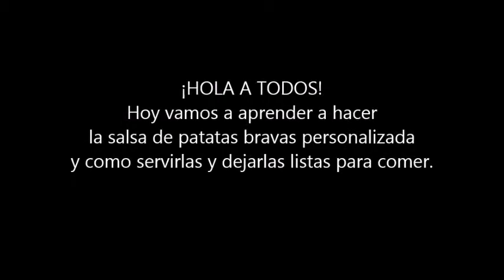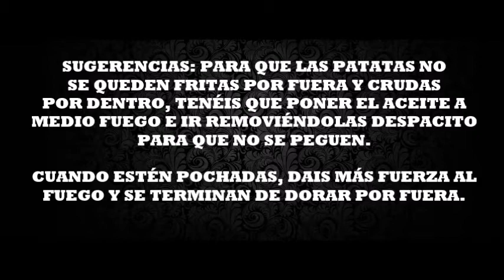Salsa de patatas bravas personalizada | ElabueloJesulito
Soy Jesús y he trabajado en la hostelería desde los 14 años (ahora tengo 78).
En este primer vídeo he realizado la salsa de patatas bravas y también consejos sobre como hacer, cortar y servir las patatas.

-COSTE DE LA SALSA A LA BRAVA:
 Con las cantidades que he puesto en el vídeo, aquí escribo el
 precio aproximado.

-Aceite de oliva     (0,57 €)
-25 guindillas         (0,20 €)
-Ajos picados         (0.0018 €)
-Cebolla picada      (0,29 €)
-Tomate frito           (1,00 €)
-Ketchup                  (1,225 €)
-Mostaza                 (0,00875 €)
-Azúcar molida       (0,0026 €)
-Sal                           (0,0025 €)
-Azafrán                   (0,010 €)
-Tabasco                  (0,25 €)
-Pimentón picante  (1,00 €)
-Patatas                    (0,80 €)

PRECIO FINAL APROXIMADO: 5,40 €